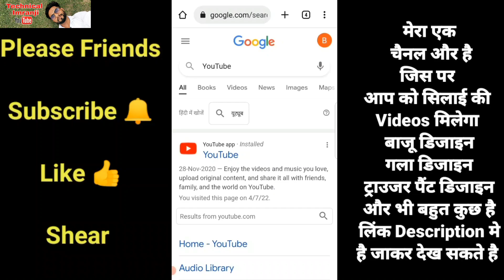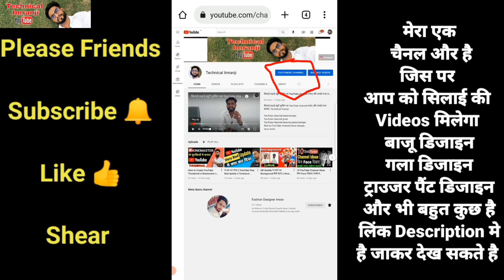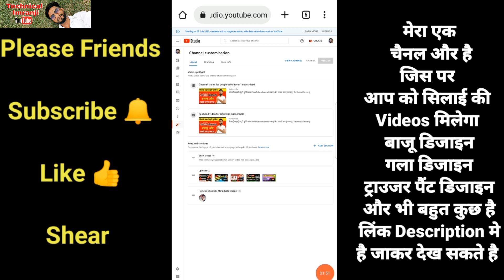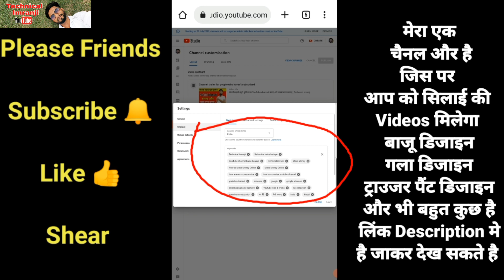YouTube Channel ko Search me Kaise Laye | How to Tank YouTube Channel | YouTube Channel SEO Course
Technical Imranji
Imran Ahmad Ansari